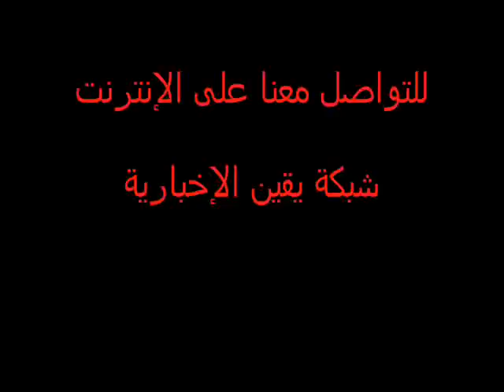قمر موسى محامى الشيخ عمر عبد الرحمن يطالب بعودته لمصر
فى المؤتمر الذى عقد يوم الخميس للمطالبة بالإفراج عن الشيخ عمر عبد الرحمن , قمر موسى محامى الشيخ عمر يطالب بعودة الشيخ إلى مصر والإفراج عنه من السجون الأمريكية